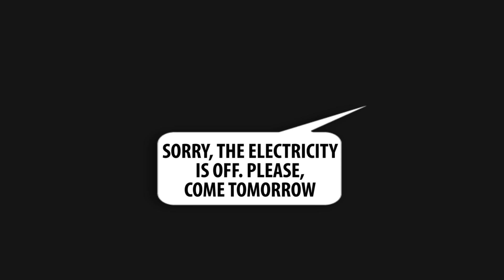Typical Situations We've All Been In! Unfortunate Situations We've All Experienced | Shiny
Typical Situations We've All Been In - Dirty Sneakers, Slow Service, Bad Date! Unfortunate Situations We've All Experienced

What is Shiny? It's your everyday portion of interesting facts from all over the world! Our goal is to create interesting and useful content specially for you! Here you can find answers to lots of curious question,  useful tips to improve your health and life, find out about mysterious places on the planet and much more!
Shiny is everything you ever wanted to know about most interesting and curious things around the world! Don't miss our videos about the lifestyle, health, interesting facts, curious situation, unrevealed secrets and socially important issues!

Your Shiny Channel